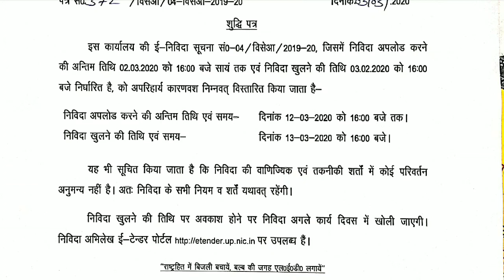UPPCL TG2 JE AE VACANCY 2020 LATEST UPDATE | 03 MARCH 2020 UPPCL TENDER UPDATE